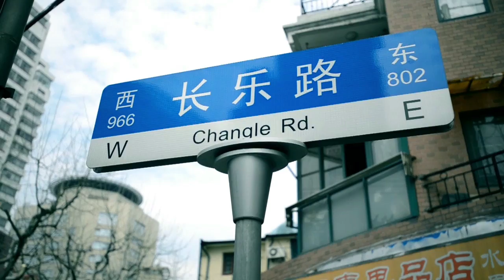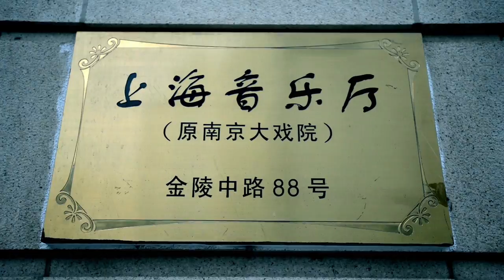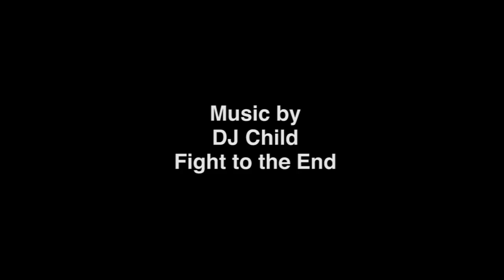SKATE Shanghai, China with Brian Dolle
This week Brian Dolle, Jay Meador, Stephen Khou, Daniel Leung, Brian Peacock, Tommy Zhao and Michael Mackrodt give you a personal skate tour of Shanghai, China.

DJ Child
"Fight to the End"
"Darker Shade of White"

Every other Thursday, street skaters take you on a personal tour of the their favorite cities to SKATE. You'll discover some of the best skate, chill, gear, food, and beer spots as you get the vibe of a new city.